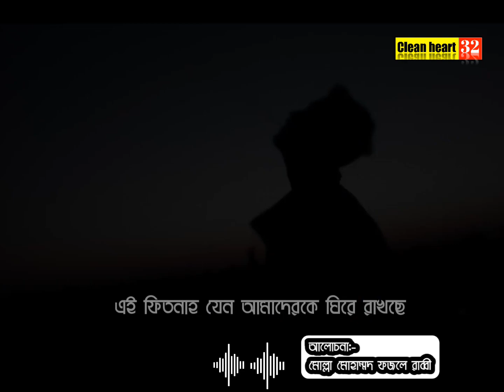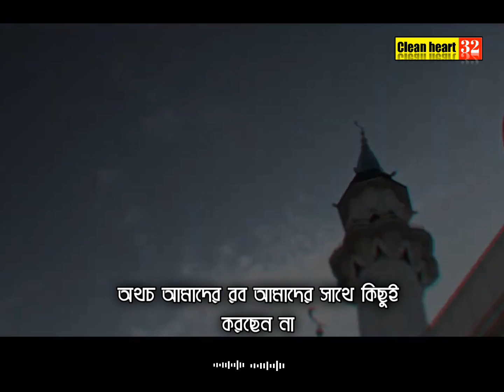কখনো কি ভেবে দেখেছেন! 🥺 || মোল্লা মোহাম্মদ ফজলে রাব্বী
ইসলামিক ভিডিও